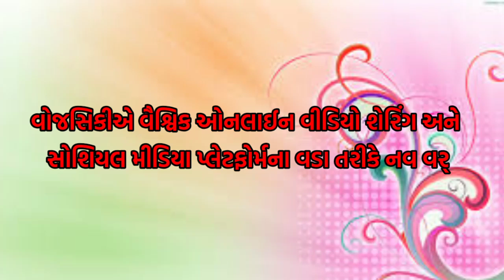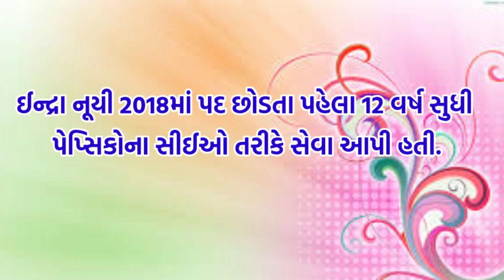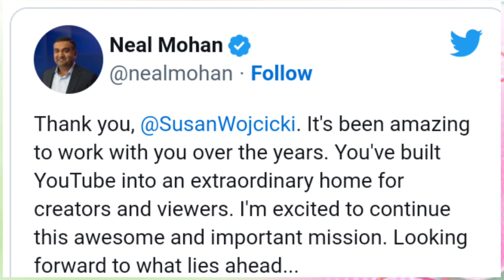યૂટ્યૂબના નવા CEO તરીકે નિયુક્ત થયા.breaking news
યૂટ્યૂબના નવા CEO તરીકે નિયુક્ત થયા છે.Neal Mohan